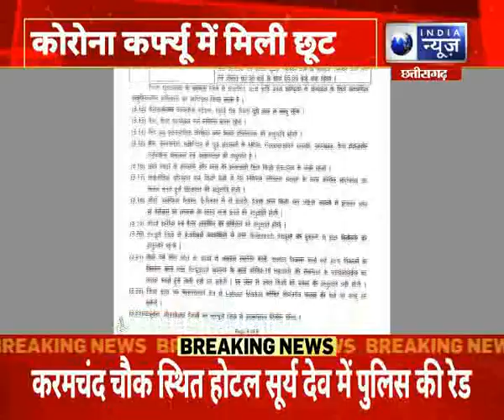MP : इंदौर - अनलॉक में कोरोना नियंत्रण बड़ी चुनौती , जनता और प्रशसान मिलकर करेंगे काम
MP : इंदौर - अनलॉक में कोरोना नियंत्रण बड़ी चुनौती , जनता और प्रशसान मिलकर करेंगे काम   |India News MP